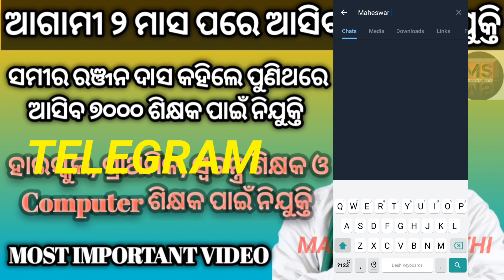ସମୀର ରଞ୍ଜନ ଦାସ କହିଲେ ପୁଣିଥରେ ଆସିବ ୭,୦୦୦ ଶିକ୍ଷକ ପଦବୀ ପାଇଁ ନିଯୁକ୍ତି | ଆସିଗଲା ସରକାରଙ୍କ ତରଫରୁ ଖୁସି ଖବର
ସମୀର ରଞ୍ଜନ ଦାସ କହିଲେ ପୁଣିଥରେ ଆସିବ ୭,୦୦୦ ଶିକ୍ଷକ ପାଇଁ ନିଯୁକ୍ତି | ଆସିଗଲା ସରକାରଙ୍କ ତରଫରୁ ଖୁସି ଖବର |

MAHESWAR SETHI